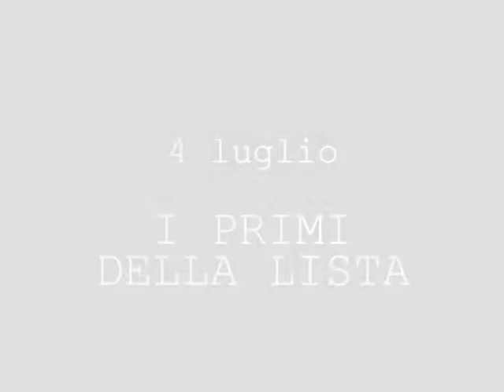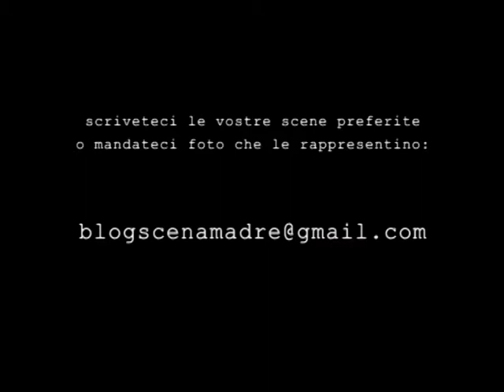VOCI FUORI SALA. I primi della lista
4 luglio 2013: le scene preferite dal pubblico di Mirafiori per la commedia pisana "I primi della lista", esordio del giovane italo-inglese Roan Johnson.
Perdonate i problemi di audio... e seguite il labiale!!!